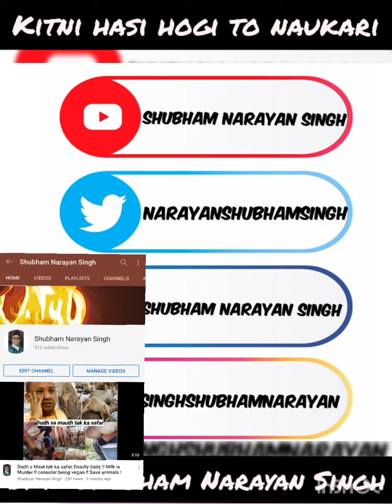नौकरी || बड़ी हसीन होगी तू नौकरी || Shubham Narayan Singh